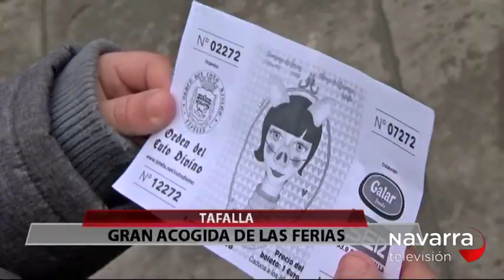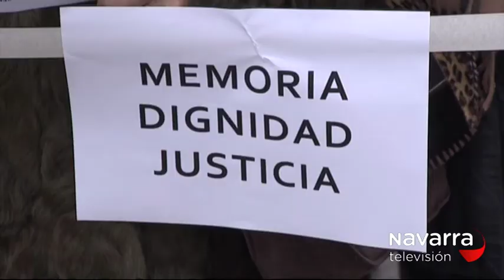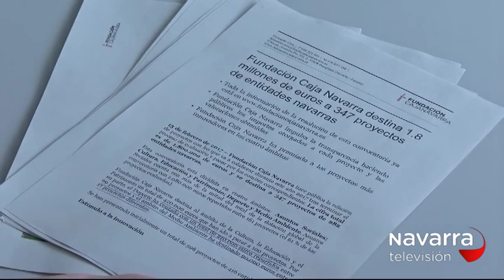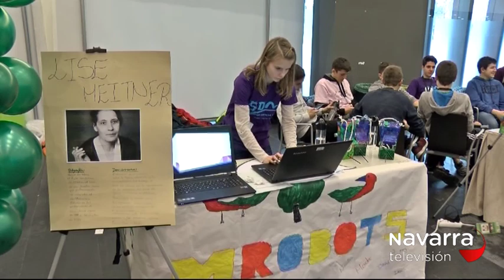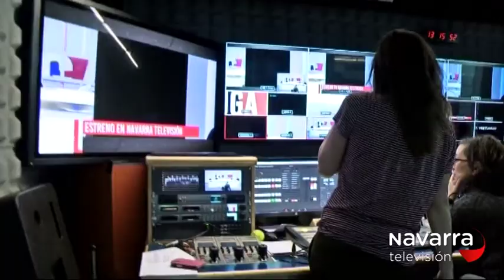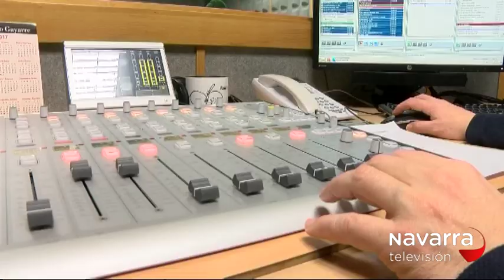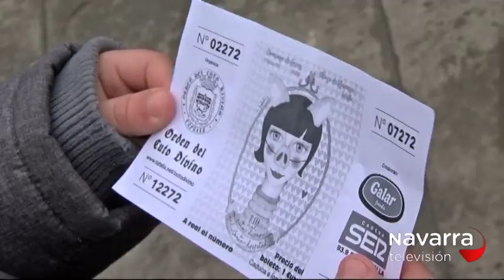Noticias Navarra 14:30h 13/02/17